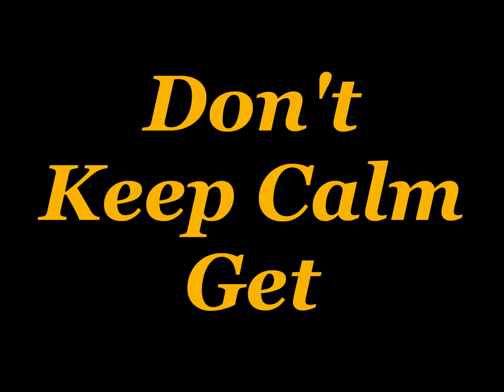Drew Blood Vs Fantasy Highlight Reel Video Of There Match 4.15.2017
Southern Fried Wrestling Revolution 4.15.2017 Drew Blood Vs Fantasy I.N.P Irish Nightmare Productions Video Camera Man The Irish Nightmare Trey Casper. I Don't Own Any Rights To The Song Monster All Rights Goes To Skillet